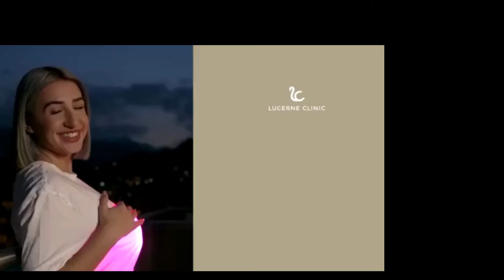В Швейцарии разработали грудные импланты с разноцветной подсветкой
Не Новости, но и уже и не Слухи...
Свои новости можете высылать в whatsapp или
Он вытерпит все ваши замечания и "предложения"!